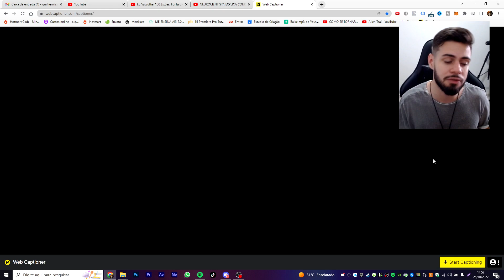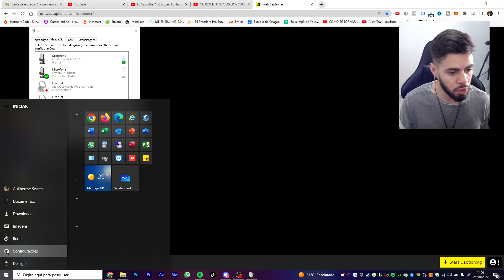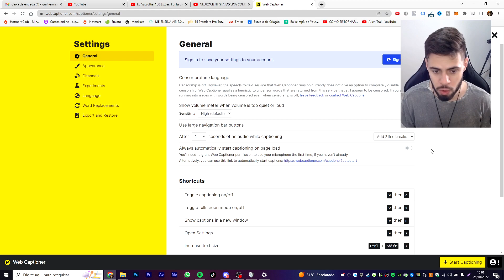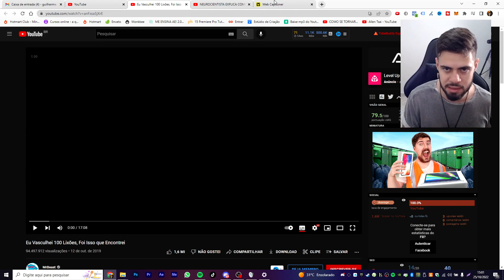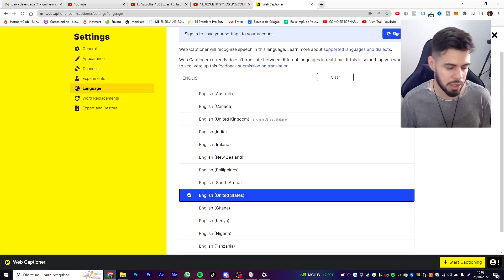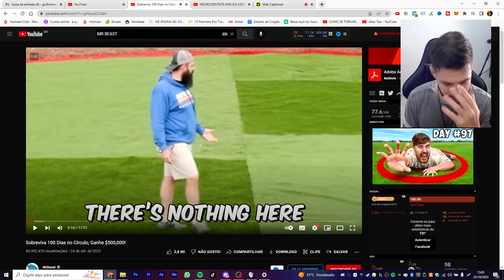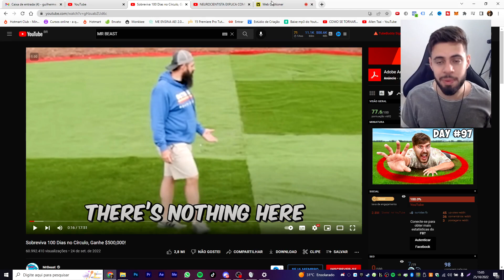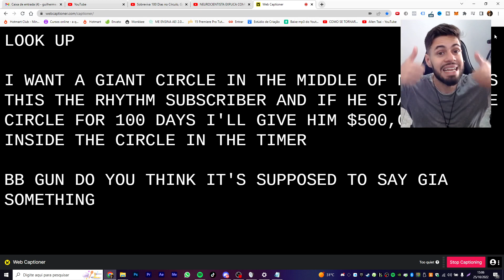Como TRANSCREVER Videos e Audios em TEXTO!!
Nesse vídeos eu vou te mostrar como transcrever videos e audios em formato de texto!

Com esse guia simples, você vai conseguir transcrever videos e audios em texto, o que fará com que fique muito mais fácil pra você compartilhar esses conteúdos, ou até mesmo criar outros roteiros baseados neles.

Seja você um estudante, escritor de blog, dono de negócio, youtuber, influencer, esse guia vai ser de extremo valor pro seu dia a dia!